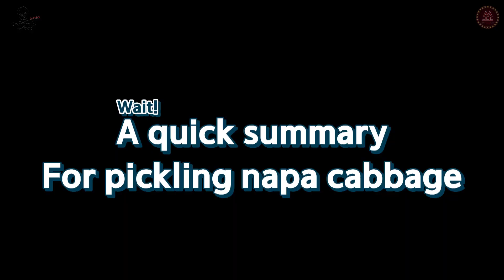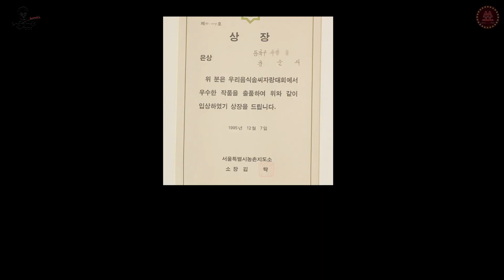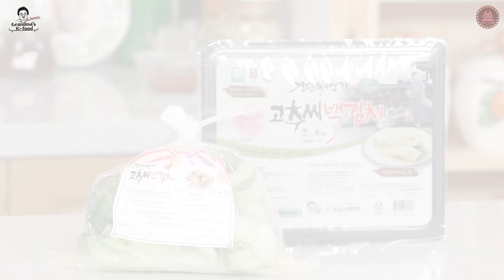[Grandma Soonie’s K-FOOD (Eng.sub)] ep21. Red Pepper Seed White Kimchi, It's crazy in Seattle, USA.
Red Pepper Seed White Kimchi that has been handed down from generation to generation in her family.
She had no choice but to make as many as 100 of the kimchi in Seattle, USA.
Because people who tasted the kimchi she made fought to take each other.

[Cooking ingredients]
Napa cabbage, Salt, Water, Glutinous rice paste, Garlic, Red pepper seed,
Anchovy fish sauce, Sweetener, Carrot, Kelp broth

[Recipe]
1. Pickle the Napa cabbage
   1)Slice the napa cabbage in half
   2)Sprinkle salt evenly in between the leaves
   3)Pickle for at least 4 hours
2. Mix the glutinous rice paste with the various seasoning ingredients* to make the sauce
    (*minced garlic, red pepper seed, anchovy fish sauce, sweetener, shredded carrot, kelp broth)
3. Apply the seasoning to the pickled cabbage
4. Take a seasoned outer leaf and wrap it around the rest of the cabbage
5. Pour water towards the bottom of the kimchi and ferment it

📌 [할매 쑤니의 밥상 (Kor.)]  👉 매주 수요일 오전 10시 업로드
📌 [Grandma Soonie's K-FOOD (Eng. subtitle)]  👉 Every Friday at noon.  KST (GMT+9)